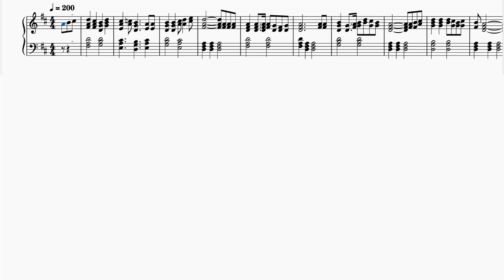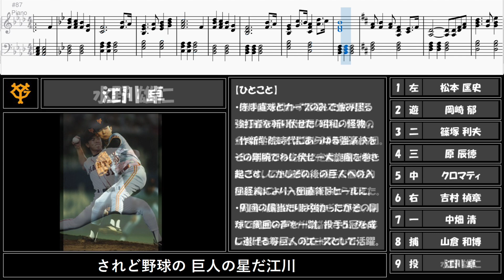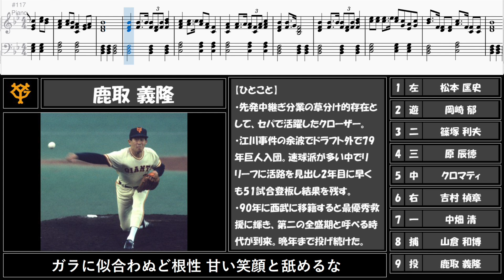【名曲ぞろい】1987年巨人の応援歌で1-9！【応援歌メドレー】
本日二本目の動画になります。

この前自分が好きな巨人応援歌メドレーを作った際に、岡崎さんや中畑さんの応援歌を聞いていて、どうしても作りたくなって作ってしまいました。

手あかがついた題材ですが自己満です。

この年代の巨人は本当に名曲ぞろいすぎる。
完成度があまりに高すぎます。

ちなみにスタメンはこちらを参考にしています。

1 左 松本匡史
2 遊 岡崎郁
3 二 篠塚利夫
4 三 原辰徳
5 中 ウォーレン・クロマティ
6 右 吉村禎章
7 一 中畑清
8 捕 山倉和博
9 投 桑田真澄
鴻野淳基
江川卓
水野雄仁
駒田徳広
槙原寛己
鹿取義隆
監督：王貞治

【音源】
ピアノ：MuseScore3

リクエスト等はコメント欄までどうぞ！
（現在かなりお待ちいただく状態です。ご了承ください） ※この動画で扱っている内容は、誹謗中傷を目的としておりません。